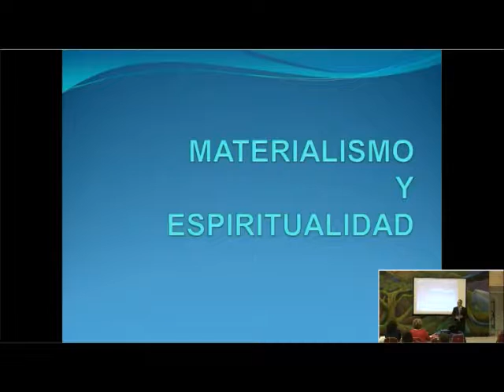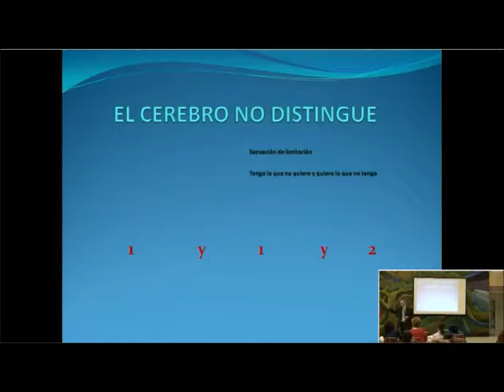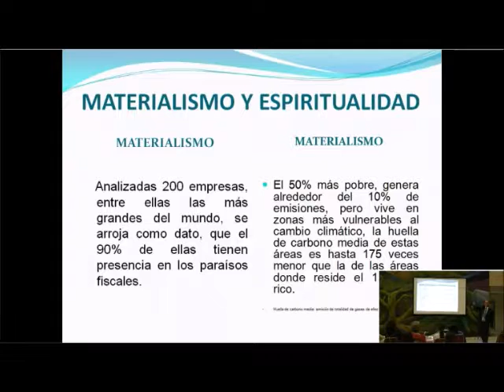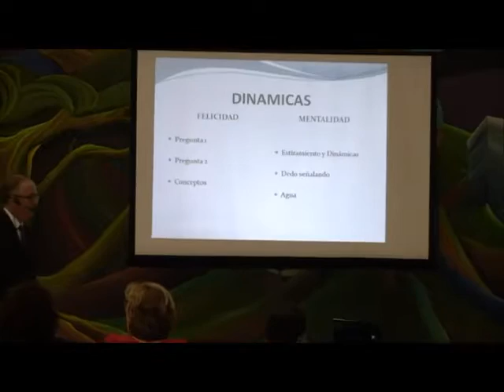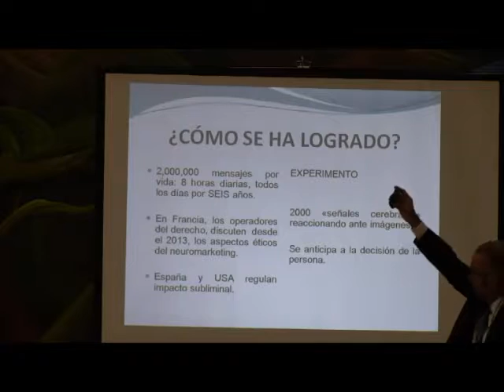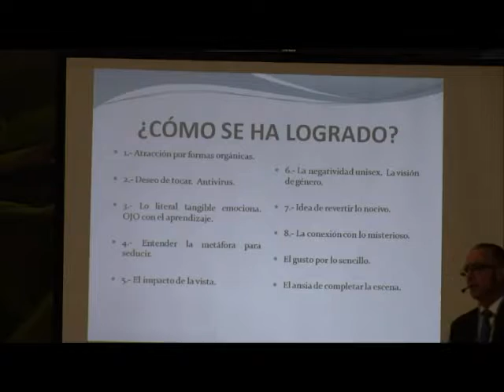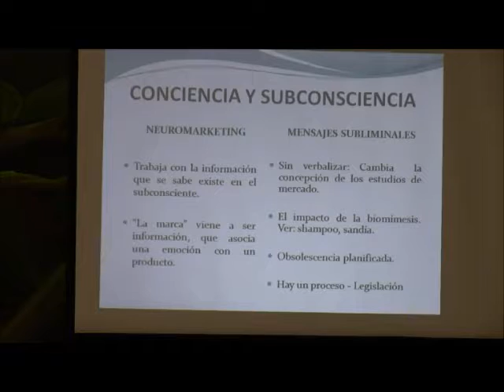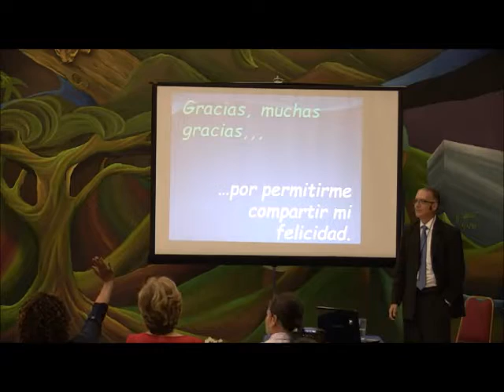Materialismo y espiritualidad